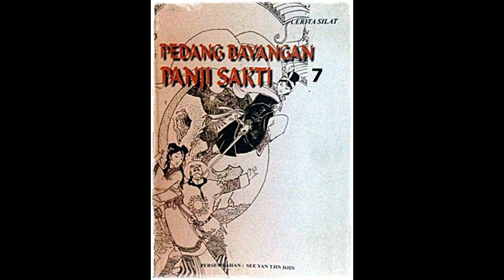Seri Cerita Silat Pedang Bayangan Panji Jilid 7